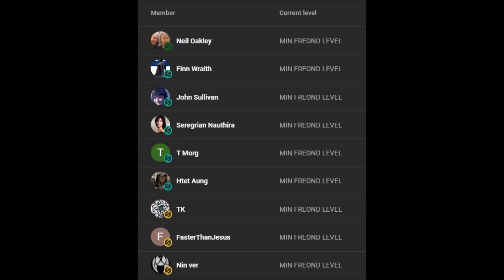Disney Objectifies Men In THOR: LOVE AND THUNDER